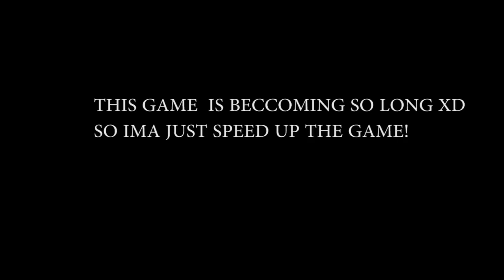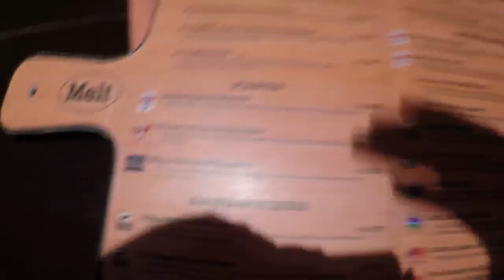The Ultimate 4 vs 4 Basketball Battle! (Vlog!)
thank you guys for watching! its been fun playing with you guys ,,, its been fun always lossing :P anyway thank you for inviting me anyway i totally appreciate and thankfull for all of you guys! also my patriotic friends that they joined this vlog! they even tried to hide the camera :P lel anyway thank you all for watching! peace! gino out! i will see you in my next video! and dont forget to like, share and subscribe to join in this community! be a Jin! lol i dunno what could i call you guys but tell me what can i call you guys in the comment section below! LEAVE A LIKE PLEASE! LETS TRY REACHING 30 LIKES IN THIS VIDEO BECAUSE THIS IS A BASKETBALL VLOG!
AND YEAH! THATS PRETTY MUCH THE END OF THE VIDEO!

Add Me On SnapChat: Gizmolol
Goals: 30+ Likes
Like to send me something?
Read about for more higher information :)
I will make unboxing videos if ever i get to recieve anything from you guys :)
Need To Tell Me Something Urgent?
Lets Reach Our Dreams This 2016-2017!😎